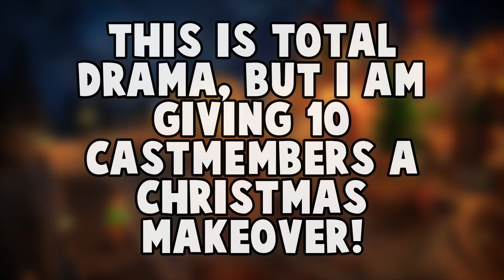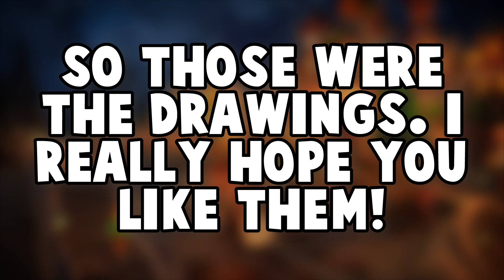Total Drama x CHRISTMAS - Drawing Special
Total Drama x CHRISTMAS - Special

In today’s video, I am transforming 10 Total Drama characters into Christmas roles!

The cast includes:
Owen - The Father of Christmas
Izzy - The Wife of Santa
Ella - The Reindeer Friend
Gwen - The Northpole Elf
Lindsay - The Party Beast
Leshawna - The Candy Girl
Duncan - The Snowball Champion
Heather - The Baker
DJ - The Lumberjack
Courtney - The Angel